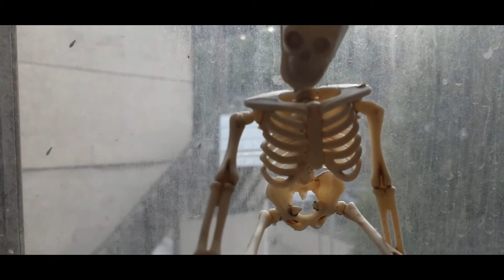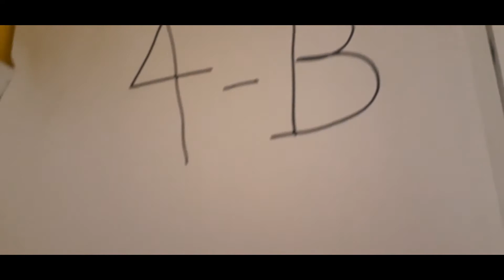Pencil Box Films Episode Twelve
In the series finale: Nicky Ticonderoga faces off against a dangerous foe.  Gordon Putz realizes who he is.  Communist rule is combated in the box.  Brownie remembers a sticker he found.  '